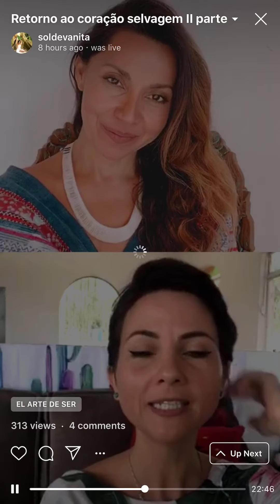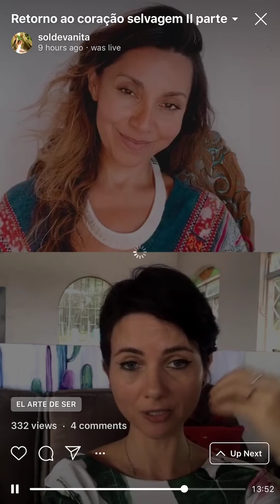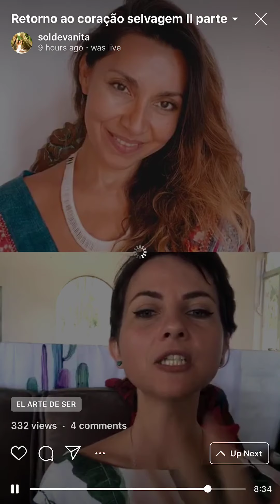Retorno ao Coração Selvagem Parte 2/2 com Sol Deva Nita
Em junho 2020, Sol Deva Nita do Condor Blanco, Chile, convidou Tiffani Gyatso para falar sobre o que ela chama de "Retorno ao Coração Selvagem", ou seja, como retornar à nossa essência original, antes da dor, antes das historias da vida... como identificar, se reapaixonar, honrar e seguir com disciplina e liberdade os nossos princípios alimentando as nossas virtudes.